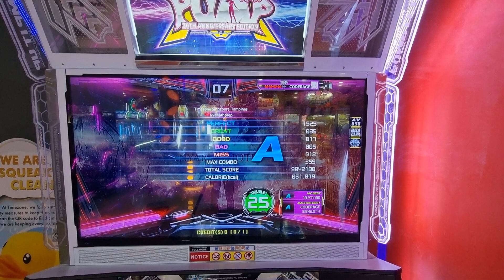[Flashback: Expert Lvl 2] #10 Nyarlathotep D25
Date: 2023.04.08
Venue: Timezone, Our Tampines Hub (Singapore)
Game: PIU XX
Song: Nyarlathotep
Level: D25

#10 Nyarlathotep D25: One of the easier D25, in my opinion, but usually I try not to use this to chase Expert Lvl 2 since it's technically only unlocked after the title :x the ending flying twist is pretty much impossible, I usually just mash and pray that my lifebar doesn't drop too much xD

EDIT: I redid my Expert Lvl 2 titles a few times and other than the first 4 clears, I couldn't really remember the exact order I cleared the songs, hence I am just going to get all the D25 clears I have on camera in no particular order from now on xD